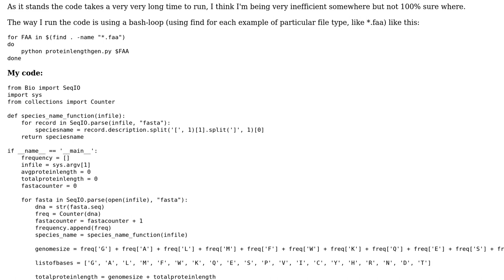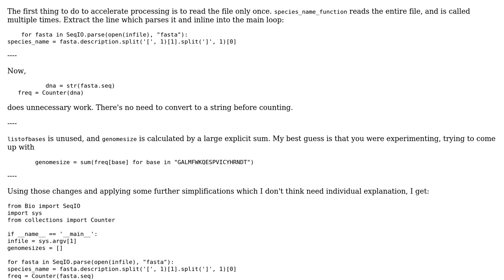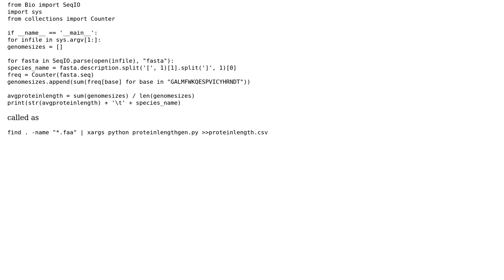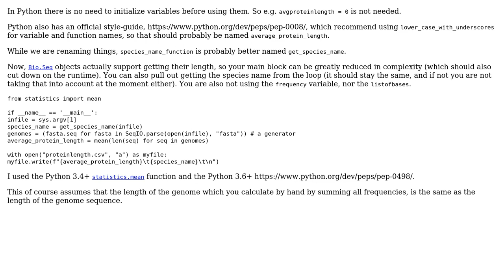Code Review: Counting average protein length from a proteome fasta file (2 Solutions!!)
Code Review: Counting average protein length from a proteome fasta file

With thanks & praise to God, and with thanks to the many people who have made this project possible! | Content (except music & images) licensed under CC BY-SA | Music | Images & others | With thanks to user Peter Taylor user Graipher user Biomage and the Stack Exchange Network Trademarks are property of their respective owners. You are responsible for your own actions.